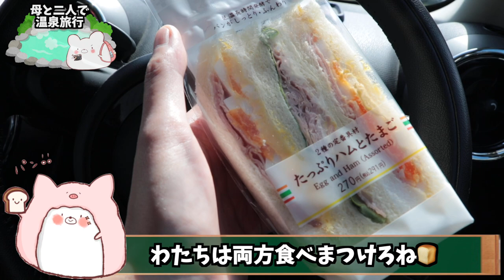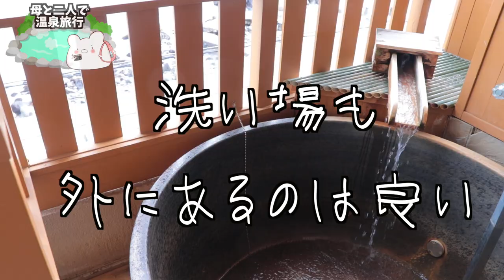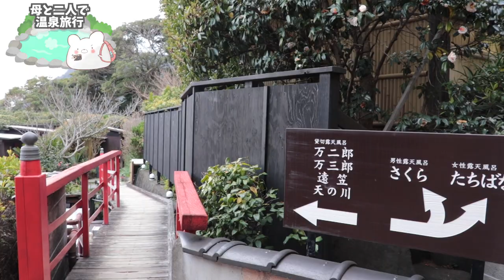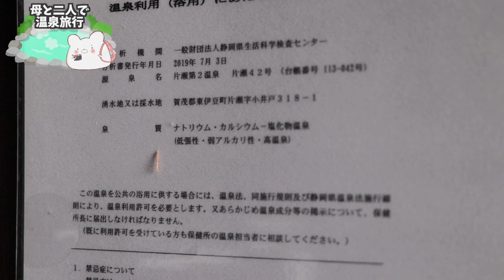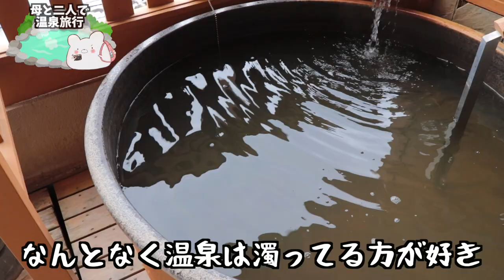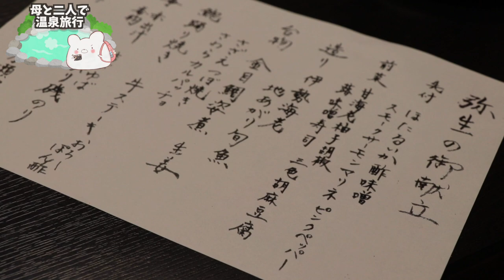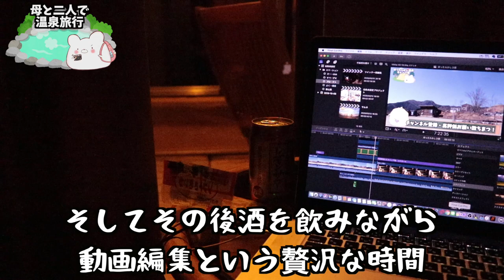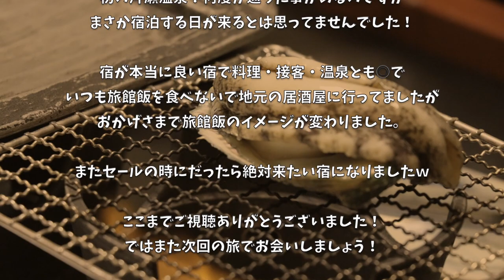【片瀬館 ひいな】絶品料理と客室温泉露天風呂！母と二人で温泉旅行に行ってきました。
片瀬温泉 片瀬館ひいな

■充電式カイロ

3m✕3mブルーシート  500円